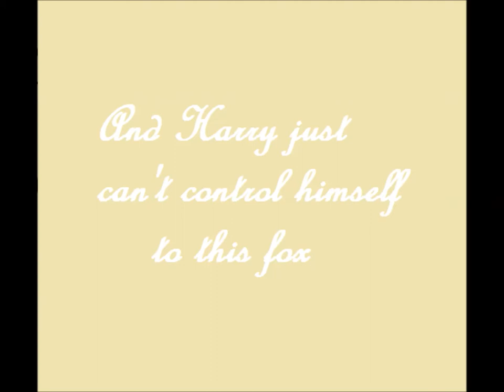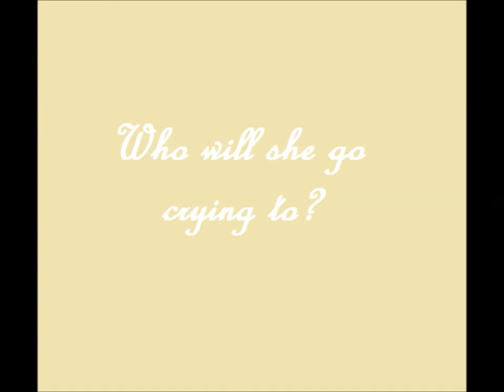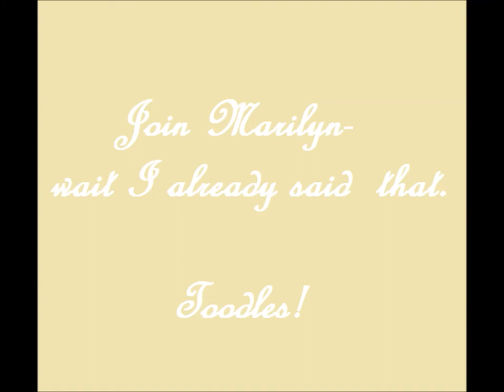Coffee Cups (A Wattpad Trailer) (Edited)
They say you can't have everything. They say your dreams won't come true. They say nothing lasts forever.

I am on a journey to prove those people wrong.

I am Marilyn Jane Quinnsdie and I love Harry Styles.

He is my life, my love, everything my heart desires.

But wait- I haven't gotten to that.

For now, I am just a girl living in a house in the streets of Sunray, Oklahoma.

I am not Harry's girlfriend, nor ever will be.

Well. that's what I thought.

One day, my best friend and I were talking on the Skype, and I just happened to come across an ad for a bidding on concert tickets for the concert One Direction were having in Sunray. Since she was not a big directioner, I just said my goodbyes and squealed until my throat became sore. Then, I started to fill out the form.

I waited, I waited for hours and hours, until there was only 30 seconds left to bid.

I waited for another second.

Then another.

And another.

I did this until it was down to 7 seconds, then I placed my bid.

I won one ticket by the price of $79.58.

If you know your prices, this is cheap!

'She met him after the concert, they became friends, they fell in love and started dating, and then the two lovebirds married and lived happily. ever. after'.

This is not the case.

My story is completely different, out of this world even!!!

I meet him in a totally unexpected way, a way even I don't understand what karma led me to it.

See that little blue link that leads to the next chapter?

Once I have it, click it.

And when you click it, beware.

                         ~+MofoDisRose+